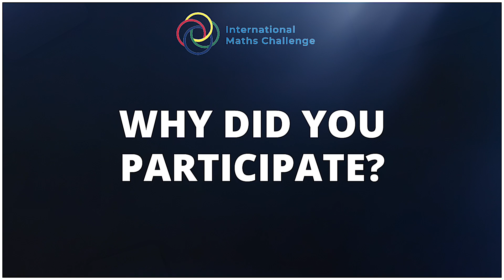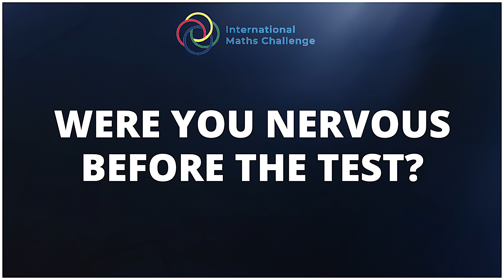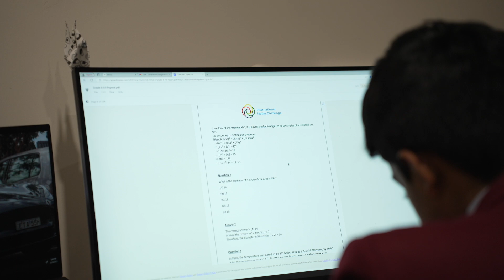Inspiring Student stories from the International Maths Challenge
Discover the incredible journeys of our students who have taken on the International Maths Challenge. In this testimonial video, they share their experiences, insights, and the impact of the challenge on their mathematical journey. Join us as we delve into their inspiring stories and see how this competition has transformed their perspective on mathematics. If you're considering joining the challenge or just curious about the world of competitive math, this video is a must-watch! Learn from our students' experiences and get motivated to take your math skills to the next level.